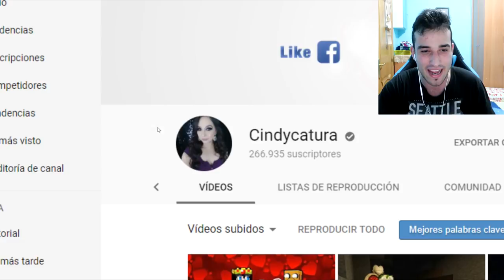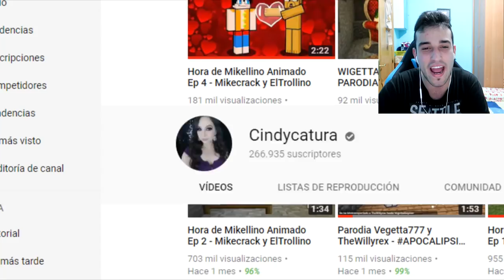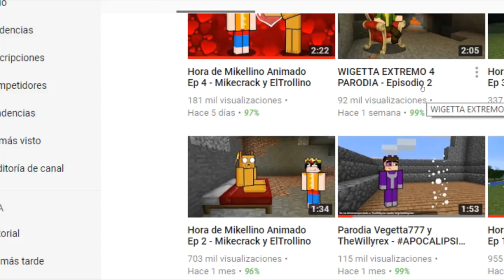MIKECRACK VS VEGETTA!! 😱| MINECRAFT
Chic@s hoy os traigo una videoreaccion de MINECRAFT, donde os enseño ANIMACIONES DE MIKECRACK Y VEGETTA. Una metita de 3000 likes, ¿Llegaremos? Seguro que si :)

-Periféricos gaming y productos KLIM

🔷 ESPECIALES DEL CANAL 🔷

🔶 NUESTROS MEJORES VIDEOS 🔶